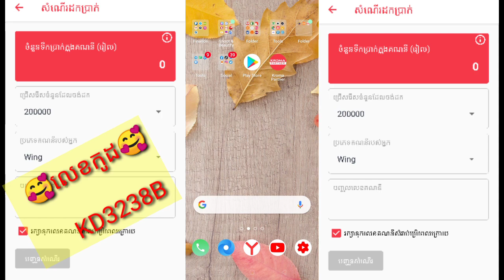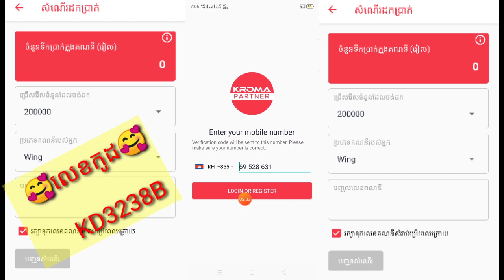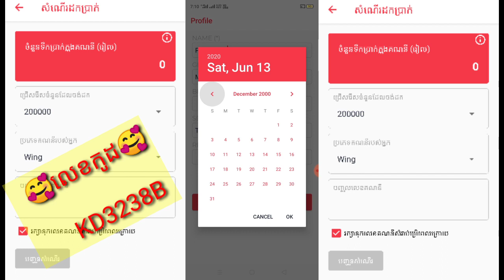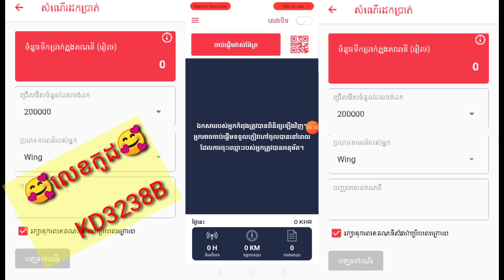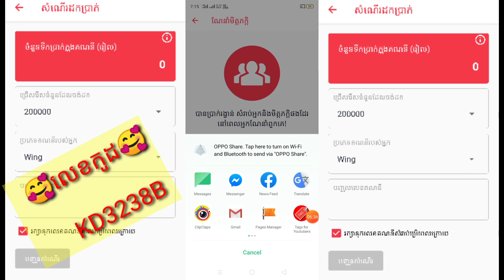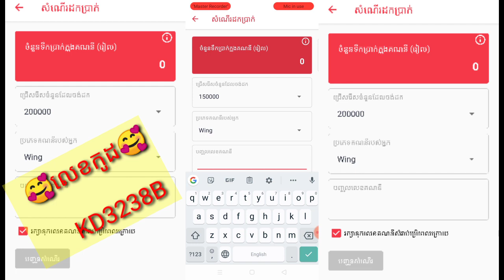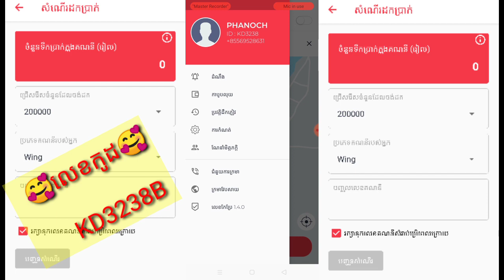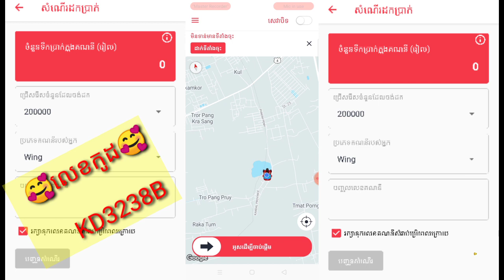កម្មវិធីខ្មែរថ្មី Kroma Partner រកលុយតាមទូរស័ព្ទដៃ អាចដកលុយតាម Wing | ABA 1$ + 50$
▶️ នៅក្នុងវិដេអូនេះ ញុមចង់បង្ហាញកម្មវិធីខ្មែរថ្មី Kroma Partner រកលុយតាមទូរស័ព្ទដៃ អាចដកលុយតាម Wing | ABA 1$ + 50$  ។ 📶[ KH  Money Online ]▶️

📩 លេខកូដណែនាំ 📩 [  KD3238B     ]